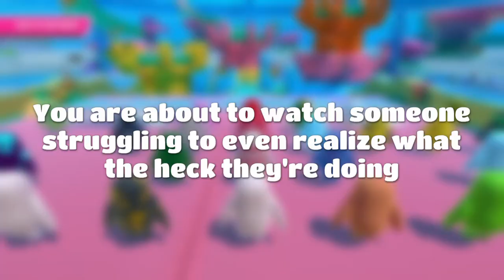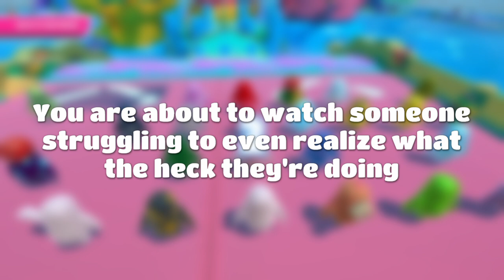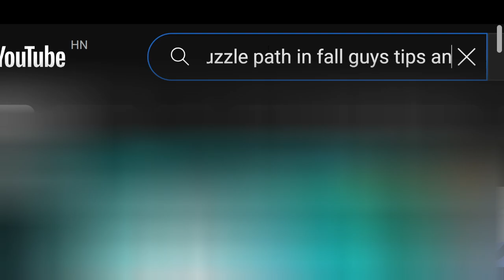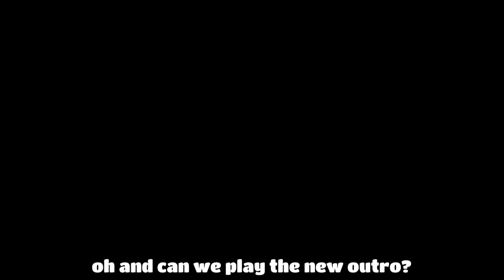Exploring Fall Guys Season 3...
In this video, I explore all of the new rounds in Season 3: Sunken Secrets of Fall Guys! The rounds are very fun (one of them is confusing) and I really enjoy them, they definitely exceeded my expectations!

This footage was recorded on November 22nd.

pond, lake, rivers, oceans = water = this season